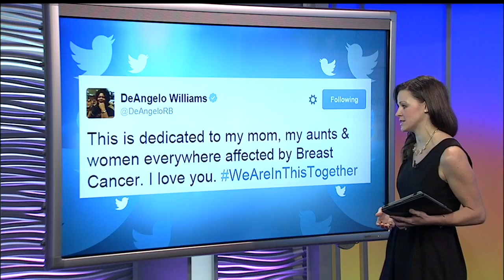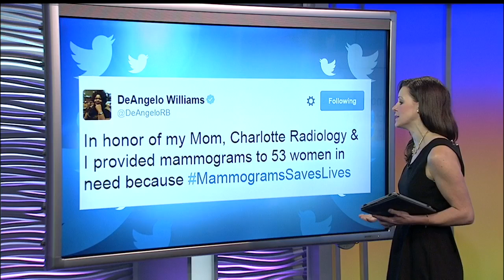DeAngelo Williams wants to wear pink all season